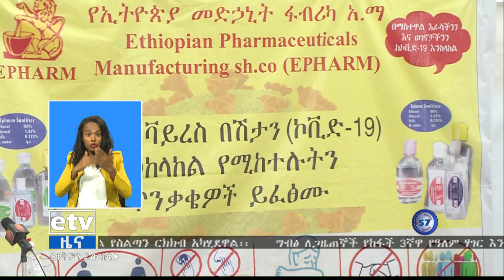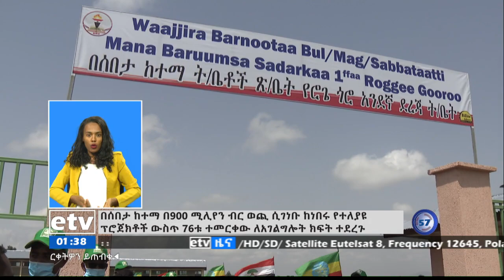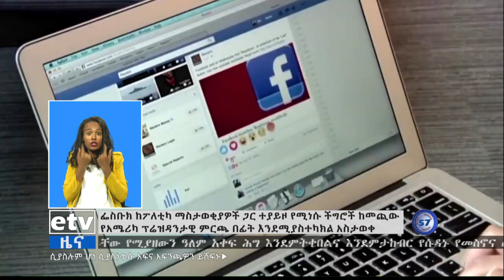የምሽት 1 ሰዓት አማርኛ ዜና …ሰኔ 11/2012 ዓ.ም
etv የምሽት 1 ሰዓት አማርኛ ዜና …ሰኔ 11/2012 ዓ.ም